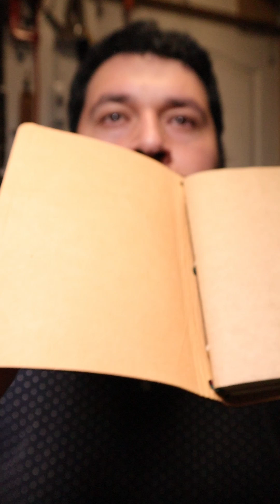Libretas Tiuque disponibles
Encuentra accesorios de cuero como este y más en willowleather.cl

Instagram y TikTok @willowleathercl

Artesanía Chilena en cuero fabricada por Felipe Díaz desde 2017.

(***) Vendo y envío mis productos sólo dentro de Chile. Lamento las molestias.

-- Hago Joyas: @felipediazjoyas
-- Te enseño Matemáticas: @felipediazmatematicas
-- Cristianismo: @felipediazcristianismo
-- Me creo chistoso: @felipediazandachistoso